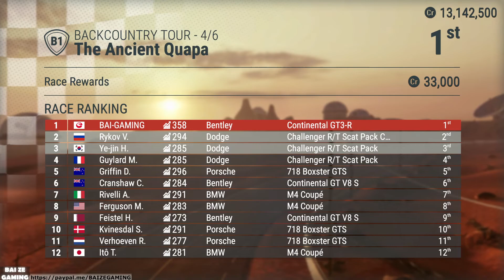Gear Club Unlimited 2 Ultimate Pt5 B1 Races!